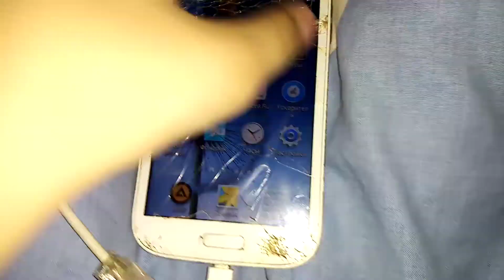New Phone In Collection (Samsung Galaxy Grand Duos Sensor IS Stupid)